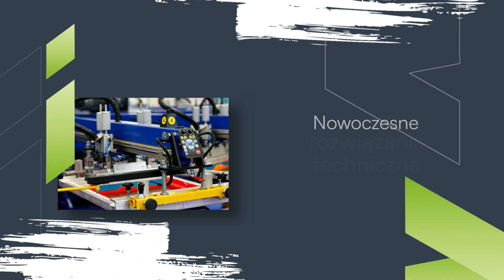Drukarnia Gdańsk Studio Intro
Drukarnia Studio Intro powstała w 1994 roku. Jej siedziba znajduje się w Gdańsku.

Firma świadczy usługi poligraficzne. Zajmuje się drukowaniem laserowym i atramentowym. Wykonuje druki wielkoformatowe oraz A4 kolorowe i czarno-białe.

Oferuje wykonanie wizytówek, kalendarzy, ulotek, katalogów, plakatów, książek, biletów wizytowych, papierów firmowych, zaproszeń, kopert z nadrukiem oraz naklejek reklamowych i etykiet samoprzylepnych.

Dodatkowo Studio Intro zajmuje się naświetlaniem CTF plików w formatach PS, PRN, EPS i PDF.

Zapraszamy.